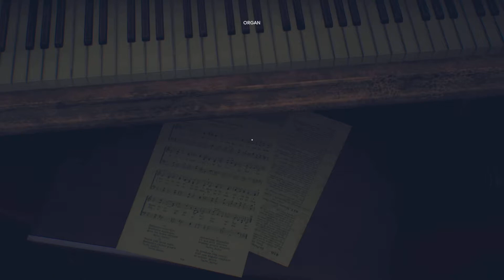I Won't Let You Fall! | The Suicide of Rachel Foster (Finale)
It all ends today, in this final part. The mystery of what happened to Rachel, the hotel, Nicky, and Irving too why the fuck not LOL will be revealed! So take my hand and let us finish this story once and for all. As everything must come to an end! As we must admit to ourselves, how much money are we gonna get for this hotel that has only caused us pain for over a week. Like seriously, Nicole better be able to afford a vacation, therapy, and a cheeseburger after all of this.

It all comes to a close. How life is a journey, a path with an end. But did you meet yours, did you happen to stay on it the whole way through? There were probably times where you thought you wouldn't make it, that you may have fallen off. But you didn't and for that I am so proud of you! I wouldn't have let you fall anyway, you only deserve the best. I wish more people felt the same way towards Rachel, maybe she would still be here. If only someone was there, to catch her when she fell.